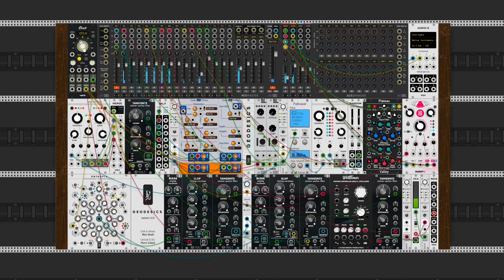Frost - VCV Rack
A whimsical little patch based around the poem 'Frost To-Night' by Edith Matilda Thomas and read by Tovarisch from LibriVox.